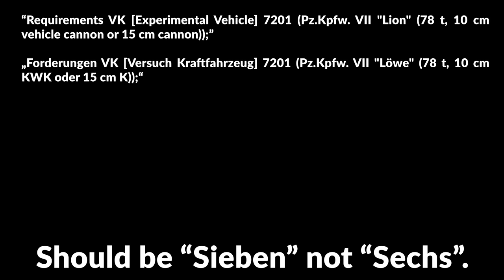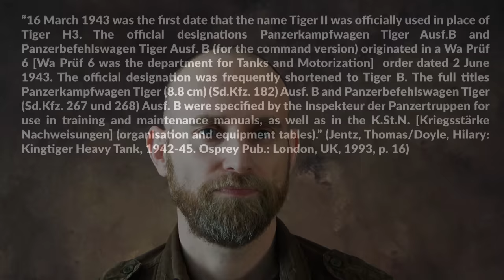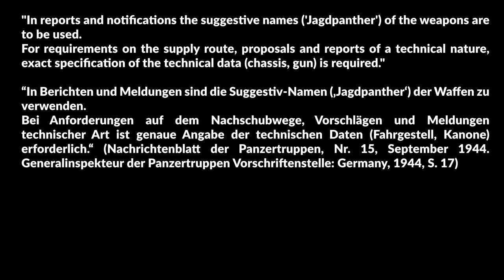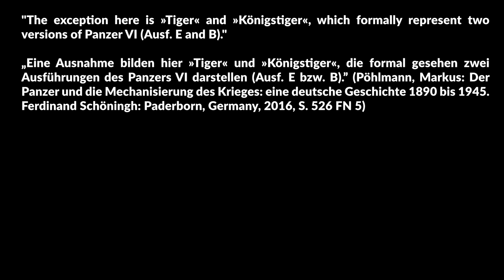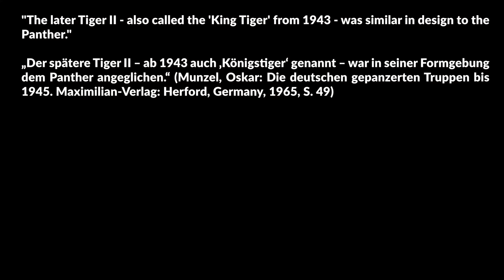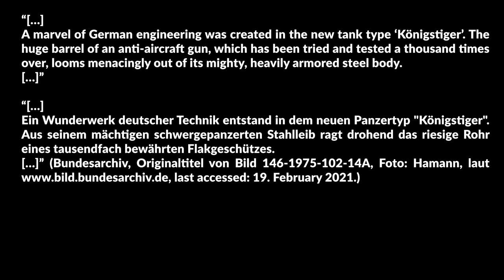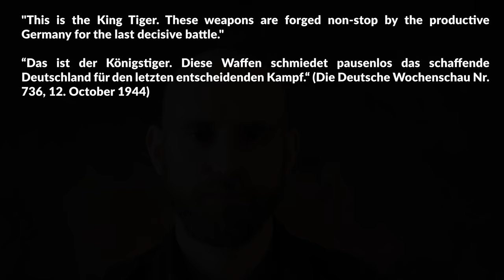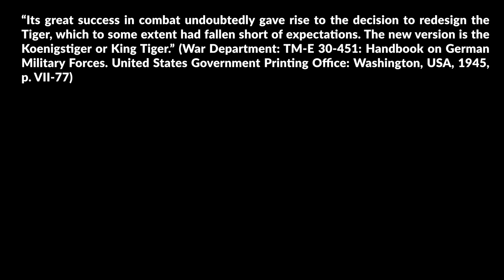Never called "Königstiger"?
So, the question is, did the Germans ever call the Tiger II “Königstiger”?
Since occasionally I get comments about the Königstiger, some people note that Germans never called it that way, whereas others ask if it shouldn’t be named Bengal Tiger, since the actual animal called Königstiger in German is a Bengal Tiger in English. This will be answered briefly at the end, if you make it that far, since we will take a look at various sources including some primary sources from the German Military Archives.

» SOURCES «

Hahn, Fritz: Waffen und Geheimwaffen des deutschen Heeres: 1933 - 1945. Bd. 2: Panzer- und Sonderfahrzeuge, „Wunderwaffen“, Verbrauch und Verluste. Dörfler Verlag: Eggolsheim, Germany, 1995.

Datenblätter für Heeres-Waffen, -Fahrzeuge und -Gerät. Pawlas: Nürnberg, Germany, 1976.

Jentz, Thomas L./Doyle, Hlary L.: Germany’s Tiger tanks: VK45.02 to Tiger II. Schiffer Publishing Ltd.: Atglen, PA, USA, 1997.

Nachrichtenblatt der Panzertruppen, Nr. 16, Oktober 1944. Generalinspekteur der Panzertruppen Vorschriftenstelle: Germany, 1944.

Nachrichtenblatt der Panzertruppen, Nr. 17, November 1944. Generalinspekteur der Panzertruppen Vorschriftenstelle: Germany, 1944.

Schramm, Percy Ernst: Kriegstagebuch des Oberkommandos der Wehrmacht (Wehrmachtführungsstab) 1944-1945. Teilband 2. Bechtermünz: Augsburg, Germany, 2002.

BArch, RHD 8/1057: D 656/43: Tiger Ausführung B. Handbuch für den Panzerfahrer. Vom 1.9.44.

Guderian, Heinz: Erinnerungen eines Soldaten. IV. Auflage, Kurt Vowinkel Verlag: Neckargemünd, Germany, 1960.

Munzel, Oskar: Die deutschen gepanzerten Truppen bis 1945. Maximilian-Verlag: Herford, Germany, 1965.

Pöhlmann, Markus: Der Panzer und die Mechanisierung des Krieges: eine deutsche Geschichte 1890 bis 1945. Ferdinand Schöningh: Paderborn, Germany, 2016.

Jentz, Thomas/Doyle, Hilary: Kingtiger Heavy Tank, 1942-45. Osprey Pub.: London, UK, 1993.

War Department: TM-E 30-451: Handbook on German Military Forces. United States Government Printing Office: Washington, USA, 1945.

Zaloga, Steven J.: Pershing vs Tiger: Germany 1945. Bloomsbury Publishing Plc: Oxford, UK, 2017.

Samsonov, Peter: King Tiger Intel, January 2018, last accessed: 19. February 2021.

Deutsche Wochenschau Nr. 736, 12th October 1944

Bundesarchiv, Originaltitel von Bild 183-R65913, Fotograf: Blaschka, laut last accessed: 19. February 2021.

Bundesarchiv, Originaltitel von Bild 183-R65912, Fotograf: Blaschka, laut last accessed: 19. February 2021.